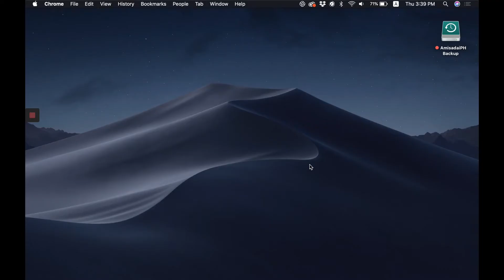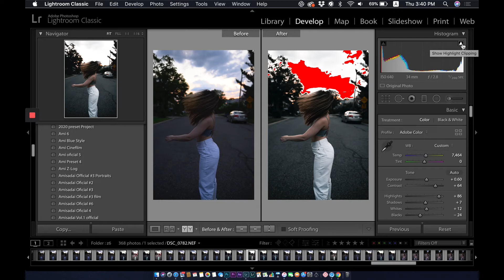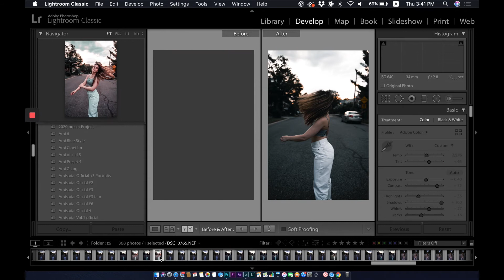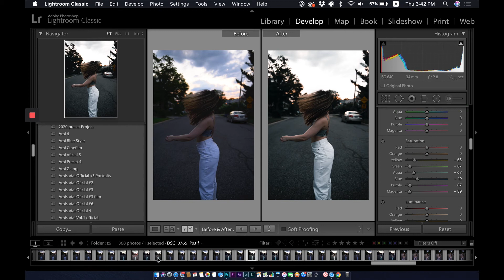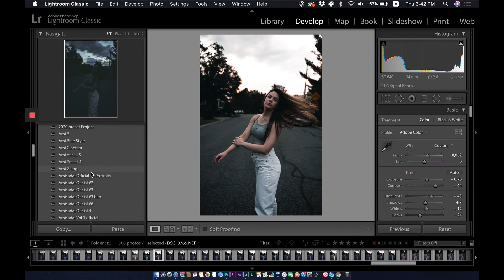Aprende a GUARDAR PRESETS en Lightroom CC | EP.4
No sabes como guardar tus presets en Adobe Lightroom CC, aquí les muestro como hacerlo y lo mas importante rápido y efectivo.

*Dejame en los comentarios que les gustaría ver en mis próximos videos.